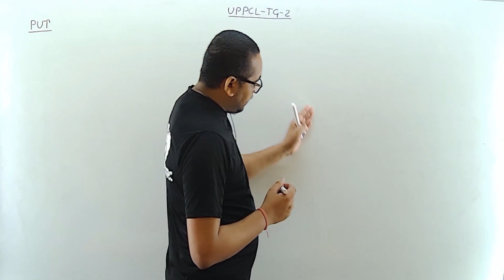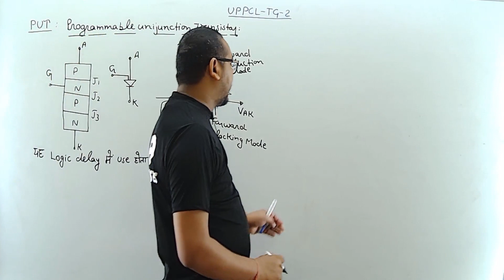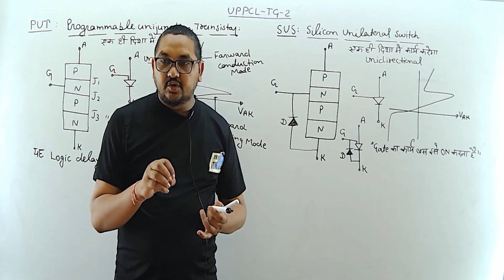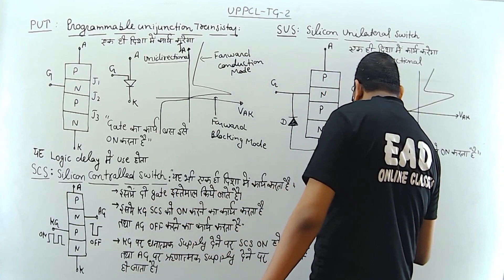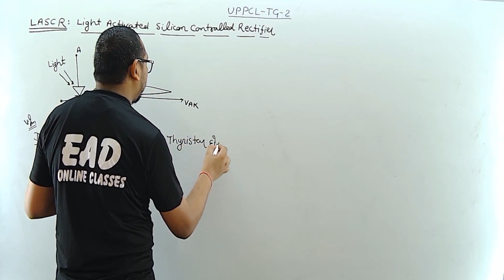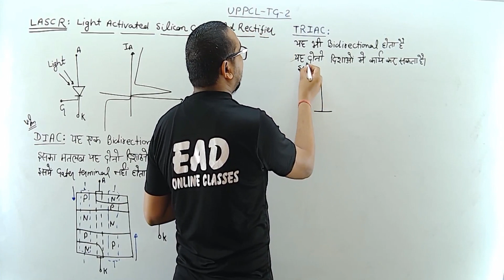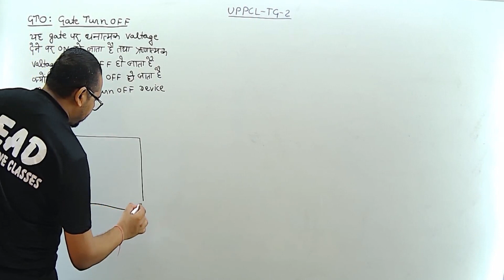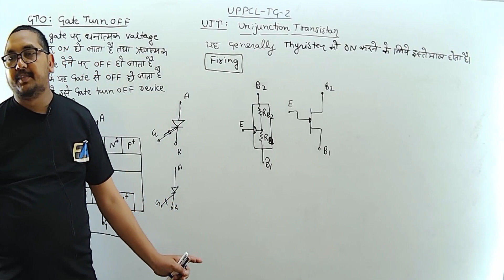LECT- 114 THYRISTOR ( PART03 ) BY RAMAN SIR